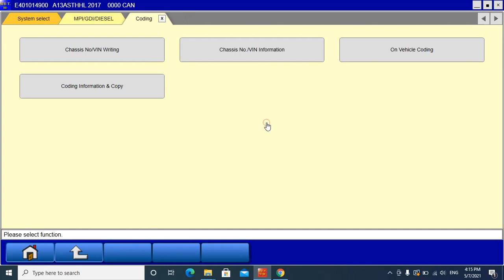Reset/ Học lại bướm ga điện Mitsubishi Attrage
Sử dụng phần mền MUT3 chuyên hạng Mitsubishi
✅Chẩn đoán lỗi
✅Coding
✅Programing
✅Thay thế ECU.
✅ Cài thêm chìa, cài mất hết chìa.
✅ Cài số VIN, đồng bộ các ECU.